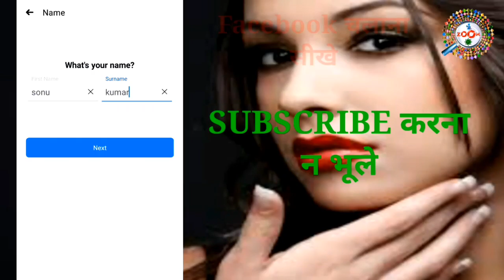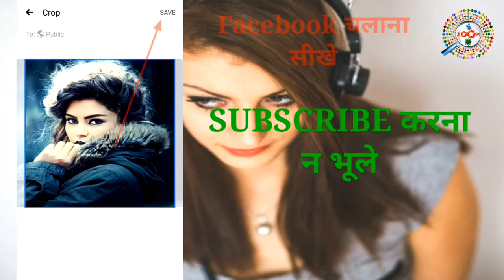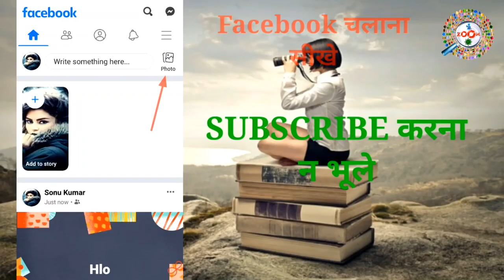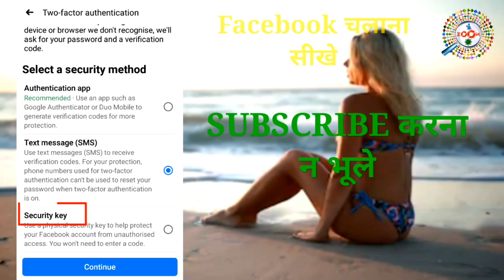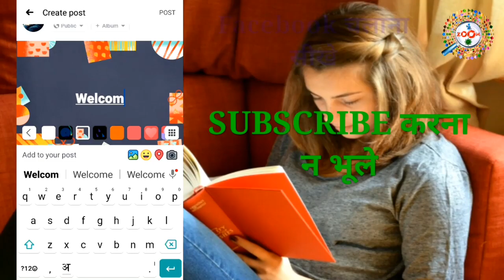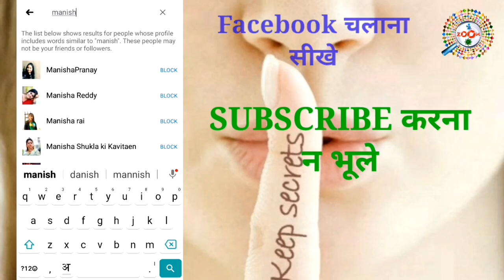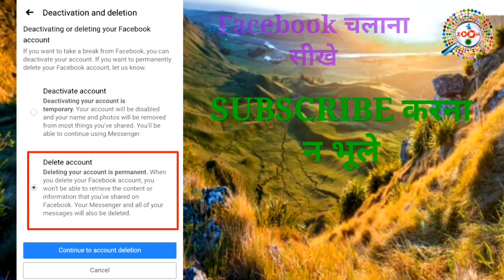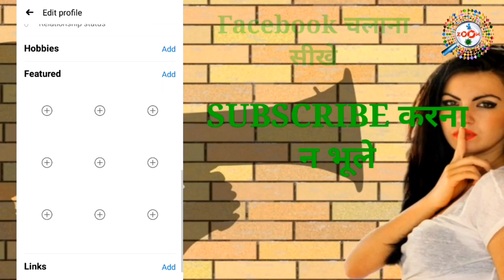फेसबुक अकाउंट बनाकर उसकी प्राइवेसी सेटिंग कैसे करे ? How to Set up a Facebook Account in Hindi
Is video me aap janenge ki facebook account kaise banaye, aur facebook account ki privacy ko kaise manage kare aur facebook account ko kaise delete kare.

is video me facebook account create karne ka full processdiya gya hai jisse aap ek new facebook account bna sakte hai sath hi facebook ki privacy setting kaise kare ye bhi aap is video me sikhenge.aur facebook account ko kaise delete kare ye bhi aap is video janege.

Facebook, Inc. ia an American online social media and social networking service company based in Menlo Park, California. It was founded by Mark Zuckerberg, roommates Eduardo Saverin, Andrew McCollum,Dustin Moskovitz and Chris Hughes

tags for reference : how to set up facebook account in hindi,how to delete facebook account in hindi,facebook account ko kaise delete kare 2021,facebook account delete hindi,facebook account kaise banaye 2021,how to create facebook account in hindi,open facebook account in hindi,how to set privacy in facebook in hindi,facebook account kaise delete karte hain,mobile me facebook id kaise banaye,mobile se facebook id kaise banate hai,facebook par new id banana hai,facebook privacy settng in hindi,facebook security in hindi,zoom,taza khabar,engineerraza,engineer raza,laptop se facebook account kaise banaye,laptop se facebook id kaise banate hai,laptop me facebook id naya kaise banaye,laptop se facebook id banana hai,kaise facebook id banaye,facebook id banane ka tarika kya hai,kaise facebook id banaya jata hai,kaise facebook id banaye,facebook id mobile se kaise banaye,mobile se facebook account kaise khole,facebook account kaise khole,फेसबुक अकाउंट बनाकर उसकी प्राइवेसी सेटिंग कैसे करे,फेसबुक अकाउंट कैसे बनाये,फोटो कैसे अपलोड करे,वीडियो कैसे अपलोड करे

Engineer raza